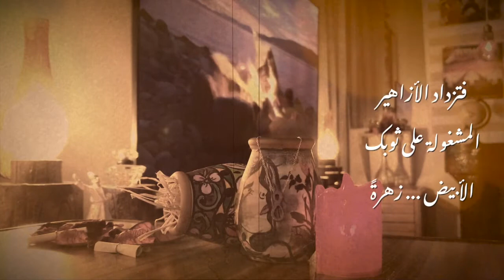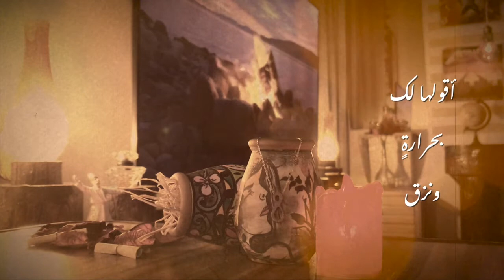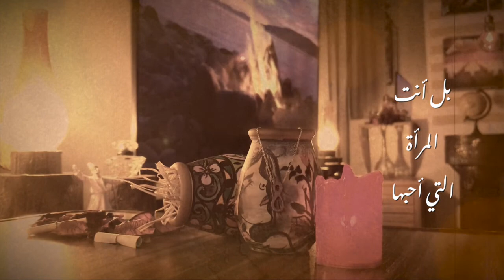Nizariat | نزاريات - كل عام وأنت حبيبتي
شعر نزار قباني
كل عامٍ وأنت حبيبتي..
أقولها لك،
عندما تدق الساعة منتصف الليل
وتغرق السنة الماضية في مياه أحزاني
كسفينةٍ مصنوعةٍ من الورق..
أقولها لك على طريقتي..